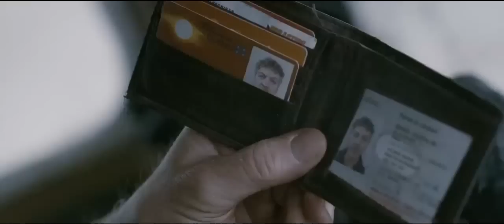WHITEWASH - Official US Theatrical Trailer (HD)-Oscilloscope Laboratories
In theaters and on Cable VOD/digital - May 2nd, 2014

WHITEWASH
Starring Thomas Haden Church and Marc Lebrèche

In the harsh, wintry woods of rural Quebec, Bruce (Academy Award®-nominee Thomas Haden Church), a down-on-his-luck snowplow operator, accidentally kills a man during a drunken night joyride. Stricken with panic, he hides the body and takes to the deep wilderness in hopes of outrunning both the authorities and his own conscience.

But as both begin to close in, Bruce falls apart mentally and morally and mysteries unravel to reveal who he was before the accident, the truth behind his victim, and the circumstances that brought them together in a single moment.

A darkly comic noir in the vein of the Coen Brothers, Emanuel Hoss-Desmarais's WHITEWASH is a gripping exploration of a well-meaning Everyman at the end of his rope.